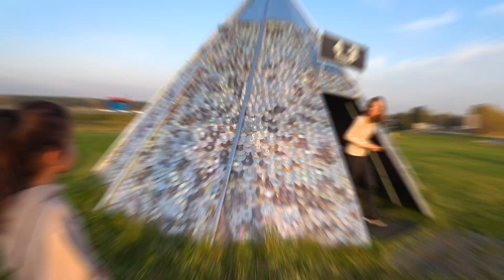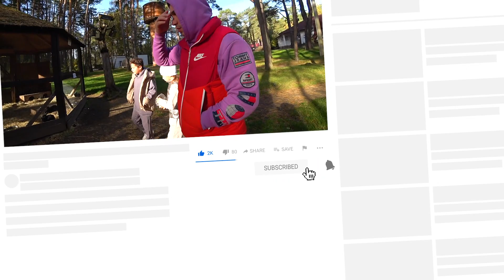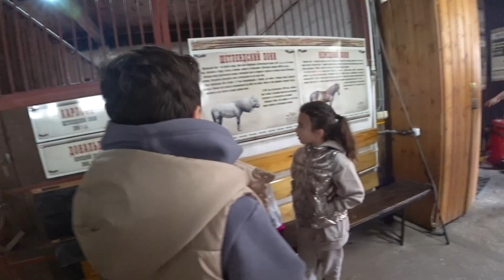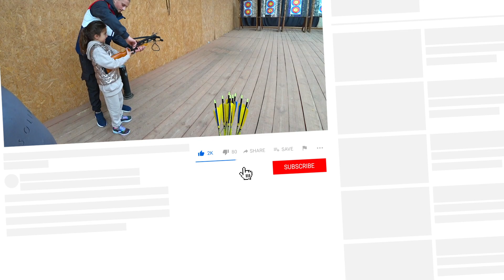НАШЛИ МАШИНУ ВРЕМЕНИ! ОТКУДА СТОЛЬКО МУСОРА? Камиль ЗАСТРЯЛ на ВЕРЕВКЕ!